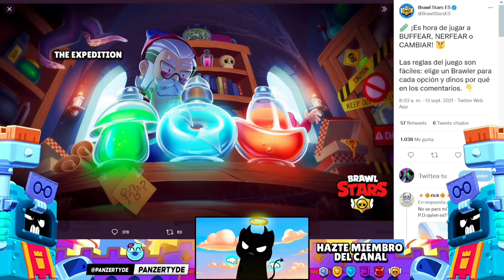¡¡URGENTE!! SE REVELA QUE SPIKE FUE HUMANO? en BRAWL STARS